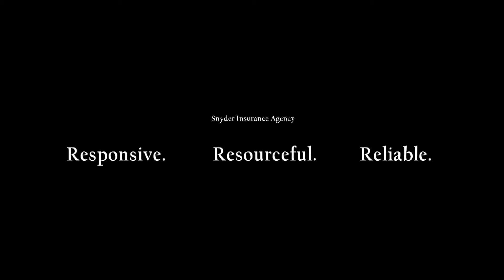Kristen Herriot Health Care Reform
Kristen Herriot from Snyder Insurance talks about health care reform and how you can depend on Snyder Insurance to guide you through it all.  for more information on all our services.